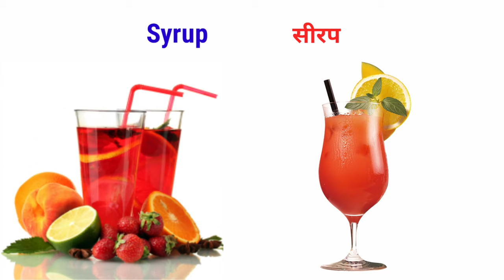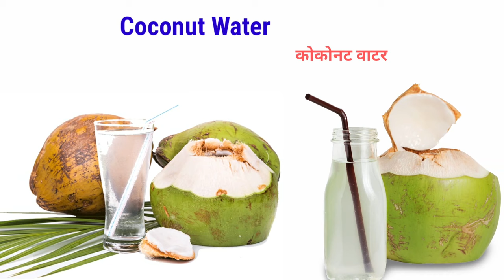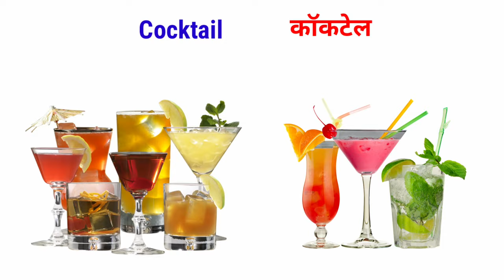Drink Name | Drinks name | Drinks Vocabulary | Drinks name in Hindi & English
Topic cover÷

1.Drink Name
2.Drinks name
3.Drinks Vocabulary
4.Drinks name in Hindi & English
5.drinks name in hindi
6.drinks name in English
7.sharbat
8.thanda
9.name of drinks
10.all drinks names
11.drinks name in tamil
12.food and drinks name
13.favourite drinks names
14.cold drink names
15.drinks names with pictures

1.Indian(North Indian,Tandoor,South Indian,Sweet,etc)
2.Continental
3.Italian
4.Chinese
5.Bakery
6.Carving
7.Hotel education
8.Kitchen tips & tricks